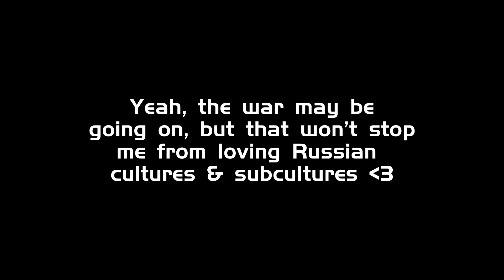Your beauty never ever scared me￼ :)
I like Ukraine too -limerade￼